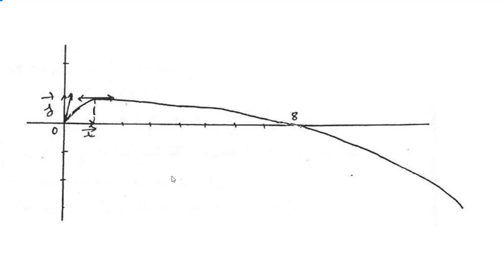(دراسة الدوال العددية التمرين رقم 2 الجزء 2 (مماس المنحنى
تقدم لكم قناة الاستاذ يونس في مادة الرياضيات كل الدعم وداللك بشرح مبسط و ملموس لدروس و تمارين في مادة الرياضيات وايضا اعطاء تقنيات و طرق لحل كل مسائل الرياضيات اشتركوا في القناة و فعلوا جرس التفعيل ليصلكم جديد قناتنا و تابعونا على صفحتنا على الفايسبوك الرياضيات طرق و تقنيات